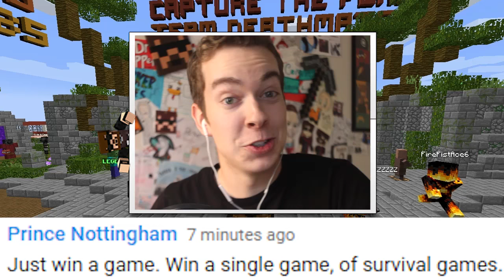CHALLENGE ACCEPTED! #65 [PLAY 'TILL I WIN]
Challenge Accepted! Today our challenge in minecraft is to win a single game of survival games. It sounds easy... because it is. But it still took me an hour and a half.